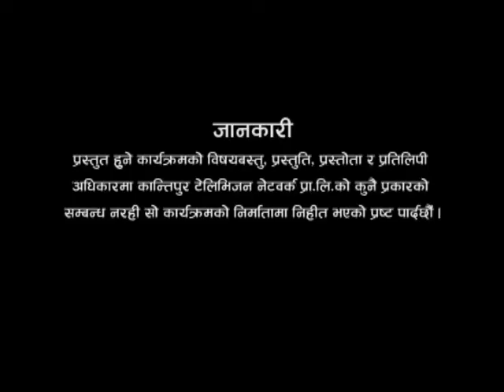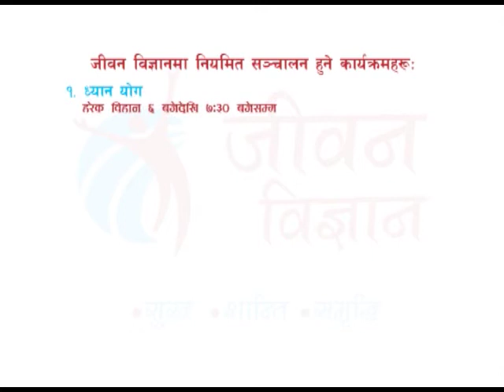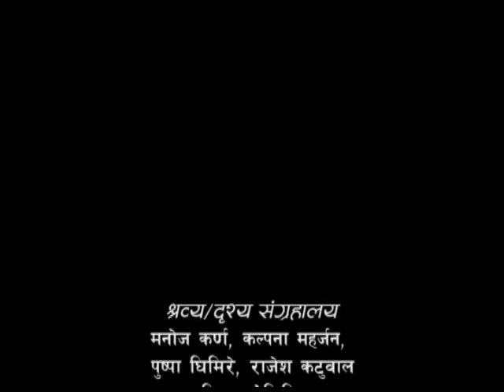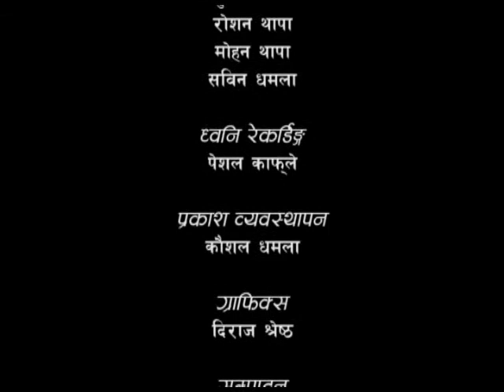What is Dharma (Religion)? - 10 (धर्म के हो ? - १० ) Episode 92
Discourse By: LP Bhanu Sharma
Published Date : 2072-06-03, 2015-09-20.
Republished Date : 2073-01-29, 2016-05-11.